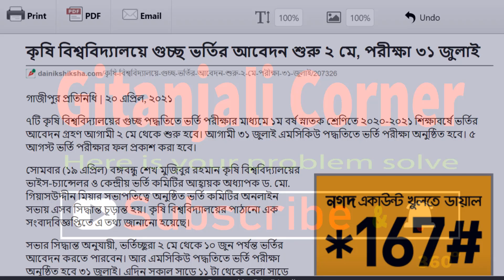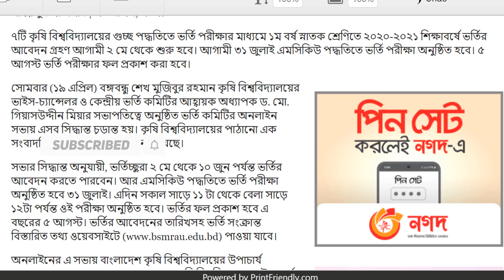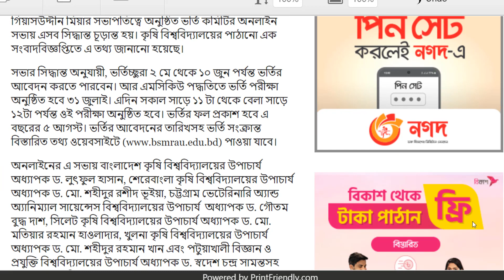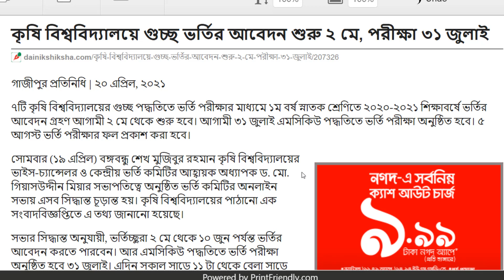Agricultural University Application 2021 | কৃষি বিশ্ববিদ্যালয়ে ভর্তি পরীক্ষা ২০২১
Agricultural University Application 2021 | কৃষি বিশ্ববিদ্যালয়ে ভর্তি পরীক্ষা ২০২১দেশের সাতটি সরকারি কৃষি বিশ্ববিদ্যালয়ে গুচ্ছ পদ্ধতিতে স্নাতক ভর্তি পরীক্ষা নেওয়ার সব প্রক্রিয়া চূড়ান্ত করা হয়েছে। এ নিয়ে আজ সোমবার (১৯ এপ্রিল) গাজীপুর বঙ্গবন্ধু শেখ মুজিবুর রহমান কৃষি বিশ্ববিদ্যালয়ের (বশেমুরকৃবি) উপাচার্য ও কেন্দ্রীয় ভর্তি কমিটির আহবায়ক অধ‌্যাপক ড. মো. গিয়াসউদ্দীন মিয়ার সভাপতিত্বে ভর্তি কমিটির এক ভার্চুয়াল সভা হয়েছে।ভর্তি কমিটির সিদ্ধান্ত অনুযায়ী, এসব বিশ্ববিদ্যালয়ের গুচ্ছ ভর্তির আবেদন শুরু হবে আগামী ২ মে থেকে এবং চলবে ১০ জুন পর্যন্ত। এমসিকিউ পদ্ধতির এ ভর্তি পরীক্ষা আগামী ৩১ জুলাই বেলা সাড়ে ১১টা থেকে দুপুর সাড়ে ১২টা পর্যন্ত হবে। ফল প্রকাশ হবে ৫ আগস্ট। ভর্তির আবেদনের তারিখসহ ভর্তি সংক্রান্ত বিস্তারিত তথ্য জাতীয় দৈনিক পত্রিকা ও বিশ্ববিদ্যালয়গুলোর ওয়েবসাইটে পাওয়া যাবে।